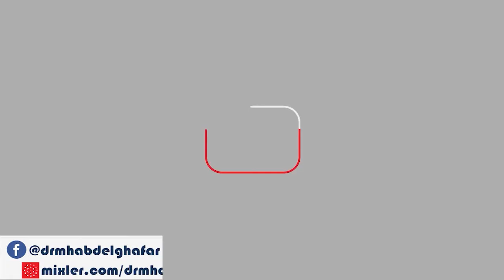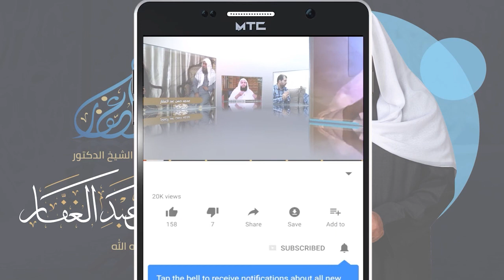منهج الإمام أحمد في التعليل - أمثلة في عنعنة قتادة 20/1/2012